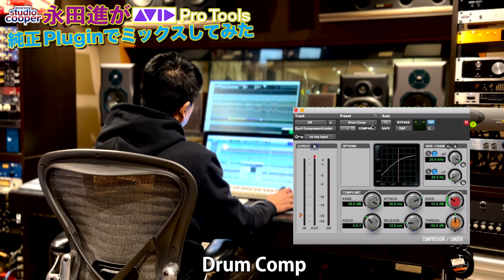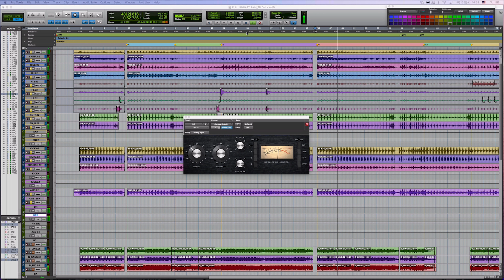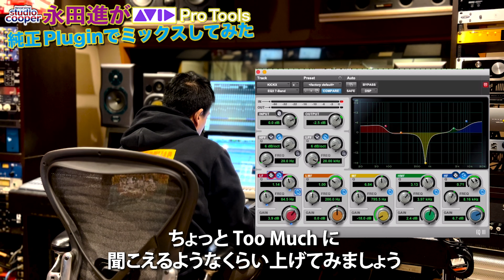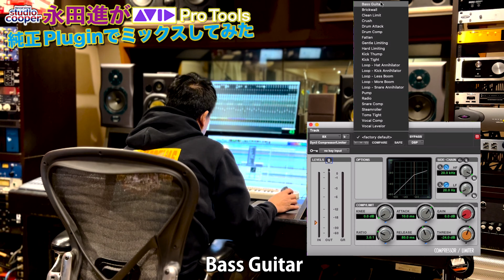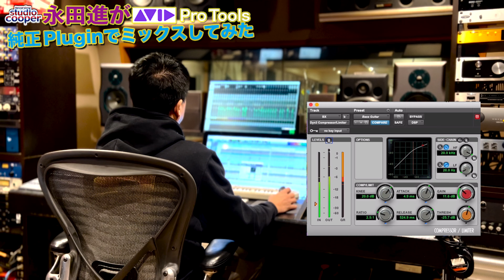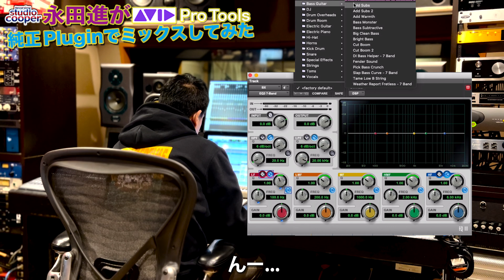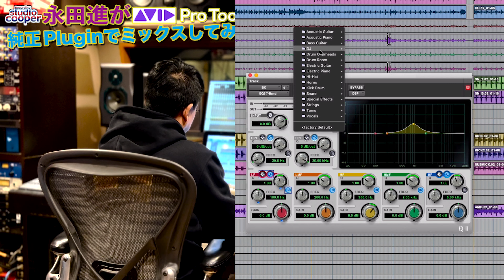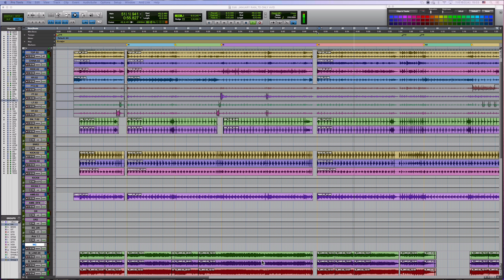【HOTSQUALL】Pro Tools 純正プラグインでMIXに挑戦！vol.5【January Rain】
永田進が ProTools 純正プラグインでMIXに挑戦！
HOTSQUALL「January Rain」を素材音源にして
AVID ProTools 純正プラグインだけでMIXに挑戦！

サウンドエンジニア
【 永田 進 】　Susumu Nagata

大阪なんば・日本橋のレコーディングスタジオクーパーのエンジニア。
クライアントの満足、リスナーの感動、
自らの心を込めた作品の制作を常に志している。

ロック系を中心にポップスからエクストリーム・ミュージック、
さらにはレゲエやジャズ、ルーツ・ミュージックまで、
幅広いジャンルに対応する音楽的な懐の広さを持つ。

そして今やレコーディング業界の標準となった 【Pro Tools】を
黎明期の頃から使い熟し、その迅速且つ正確なオペレート作業は特筆に値する。

【SELECTED WORKS】
My Hair is Bad - mothers (Oricon weekly chart 2位)
ハルカミライ - THE BAND STAR (Oricon weekly chart 5位)
Hump Back - 人間なのさ (Oricon weekly chart 6位)
HEY-SMITH - Life In The Sun (Oricon weekly chart 7位)
yonige - girls like girls (Oricon weekly chart 8位)
Dizzy Sunfist - DREAMS NEVER END (Oricon weekly chart 11位)
SHANK - WANDERSOUL (Oricon weekly chart 13位)
SHADOWS - illuminate (Oricon weekly chart 19位)
実況パワフルプロ野球OPテーマ 2014,2016,2020,2022

大阪なんば・日本橋のレコーディングスタジオ
【レコーディング スタジオクーパー】
Recording Studio Cooper

音楽制作をメインに有名無名問わず、数々のバンドや
ミュージシャン御用達のレコーディングスタジオ。
数十年の実績と信頼の元、アーティストや制作陣の
求める音を可能な限り再現。

『 あなたのやりたい事にトコトン付き合います。』
をモットーに音と向き合うスタジオです。